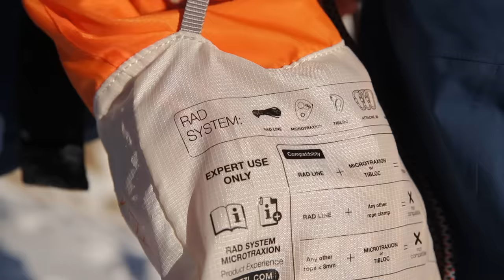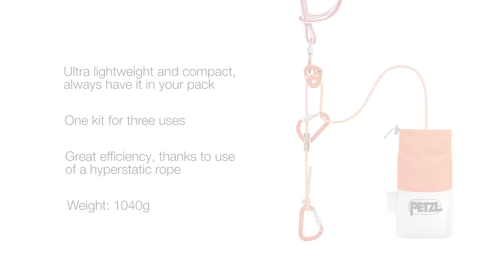RAD SYSTEM - Ski rescue kit - Featuring Xavier de le Rue & Tony Lamiche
Petzl RAD SYSTEM : the indispensable safety kit for skiing on a glacier.
Usually, skiing on glacial terrain is done without tying in. So that each skier always has in his pack the equipment necessary for rescuing a partner, performing an unexpected rappel or crossing a crevasse zone, Petzl has created the RAD SYSTEM. An innovative kit that ensures safety in ski mountaineering, the result of years of research and experimentation. Weighing only 1045 g and occupying less than 4 liters of volume (compared to more than double that for classic equipment), it is an essential component to keep in the pack for any outing. In this video, Petzl team athletes Tony Lamiche & Xavier de le Rue introduce the RAD SYSTEM concept. More info on petzl.com

RAD SYSTEM : Le kit de sécurité incontournable pour le ski sur glacier.
La plupart du temps, on skie non encordé en terrain glaciaire. Afin que chacun emporte toujours dans son sac le matériel nécessaire pour le secours à un partenaire, faire un rappel inattendu ou traverser une zone crevassée, Petzl a créé le RAD SYSTEM. Un kit innovant pour assurer sa sécurité en ski en montagne, issu de plusieurs années de recherche et d’expérimentation. Avec seulement 1045 g et un volume de moins de 4L (contre le double pour un équipement classique), il constituera le fond de sac indispensable pour toutes les sorties. Tony Lamiche et Xavier de le Rue nous présentent ici le concept du RAD SYSTEM.

RAD SYSTEM : Das unverzichtbare Sicherheitsset für Skitouren in vergletschertem Gelände.
Die meiste Zeit sind Skiläufer in vergletschertem Gelände nicht angeseilt. Damit jeder stets das Nötige für die Rettung eines Kameraden, eine unerwartete Abseilfahrt oder zum Queren einer Spaltenzone im Rucksack hat, wurde das RAD SYSTEM von Petzl entwickelt. Ein innovatives Set, um die Sicherheit beim Skibergsteigen zu gewährleisten, das Ergebnis einer mehrjährigen Forschung und zahlreicher Experimente. Mit nur 1045 g und einem Volumen von weniger als 4 Litern ist dieses Set nur halb so groß wie eine herkömmliche Ausrüstung und darf bei keiner Tour im Rucksack fehlen.

RAD SYSTEM : El kit de seguridad imprescindible para el esquí en glaciar.
La mayor parte del tiempo en terreno glaciar se esquía sin estar encordado. Para que cada uno lleve siempre en su mochila el material necesario para el rescate del compañero, realizar un rápel inesperado o atravesar una zona agrietada, Petzl ha creado el RAD SYSTEM. Un kit innovador para asegurar la seguridad en esquí de montaña, resultado de varios años de investigación y experimentación. Con sólo 1.045 g y menos de 4 litros, comparado con el doble para un equipo clásico, el RAD SYSTEM es el kit "por si acaso" imprescindible para todas las salidas.

RAD SYSTEM : Il kit di sicurezza insostituibile per lo sci su ghiacciaio.
La maggior parte del tempo, si scia non legati su ghiacciaio. Affinché ciascuno porti sempre nel proprio zaino il materiale necessario per il soccorso ad un compagno, fare una doppia inattesa o attraversare una zona con crepacci, Petzl ha creato il RAD SYSTEM. Un kit innovativo per garantire la sicurezza nello sci alpinismo, nato dopo anni di ricerca e sperimentazione. Con soltanto 1045 g e un volume inferiore a 4 litri, contro più del doppio di un dispositivo classico, costituirà il fondo zaino indispensabile per tutte le uscite.